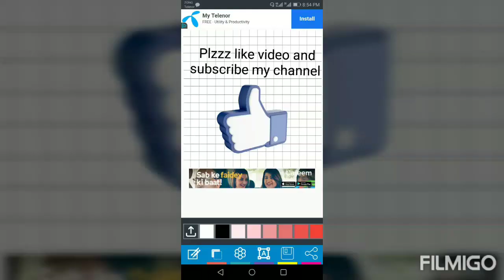Daniyal Khan car accident full video Live